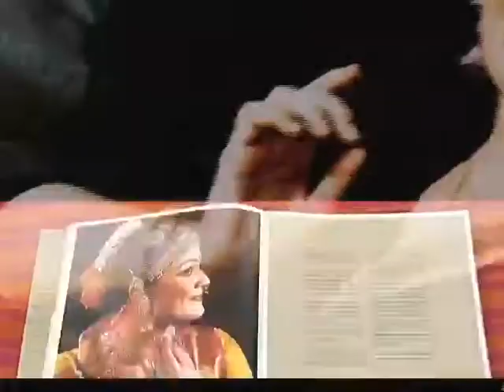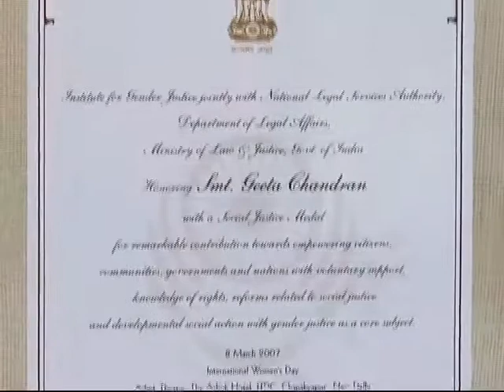Shakhsiyat with Geeta Chandran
Shakhsiyat featuring eminent indian classical bharatnatyam dancer & carnatic music vocalist, padmashri Geeta Chandran.

Anchor & Producer: Samina